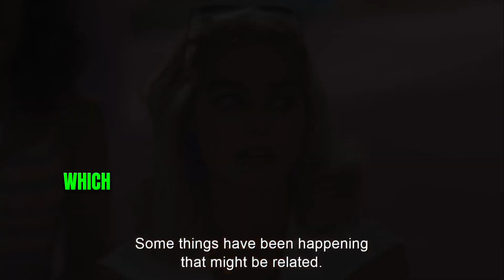History Of live Action Barbie Role - How Margot Robbie Got Selected For Barbie Role